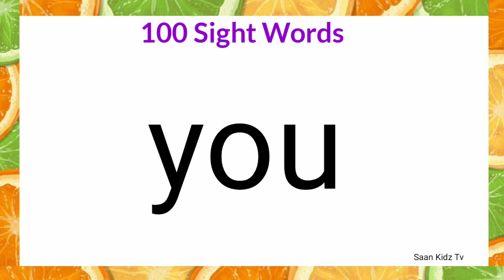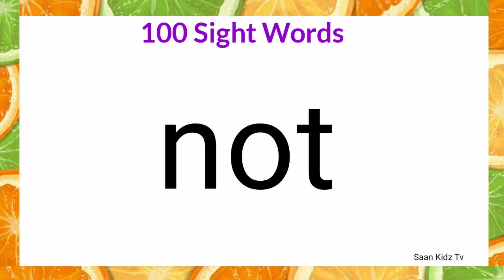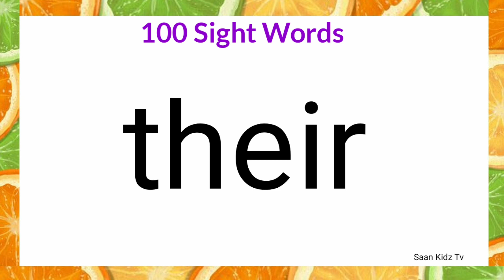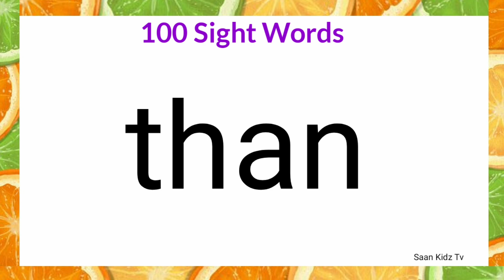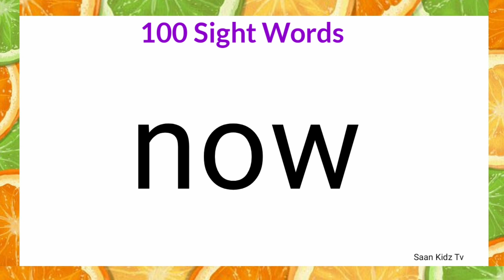100 high frequency sight words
100 high frequency sight words | sight words

High Frequency Sight Words